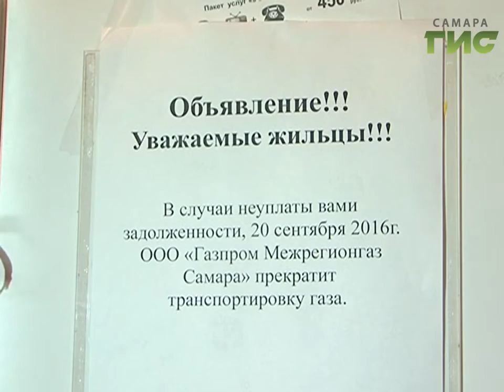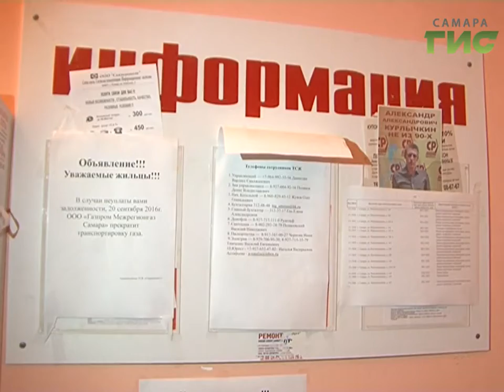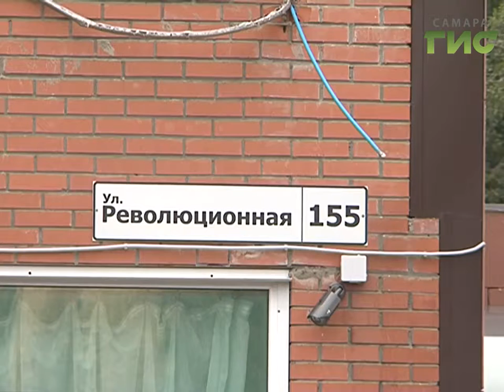Остаться без тепла в зимние морозы рискуют жители многоэтажки в Железнодорожном районе Самары.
Остаться без тепла в зимние морозы рискуют жители многоэтажки в Железнодорожном районе Самары. Им могут не подключить газ. Виной всему долги в сотни тысяч рублей - с начала года поставщики тепла не получили ни одного платежа. Но выход есть.